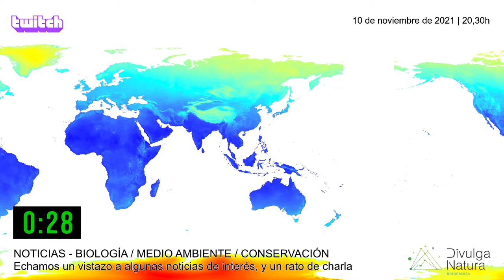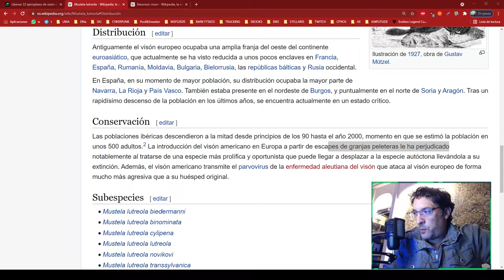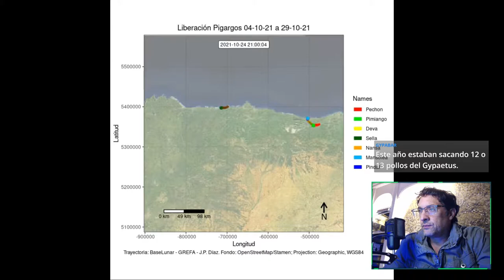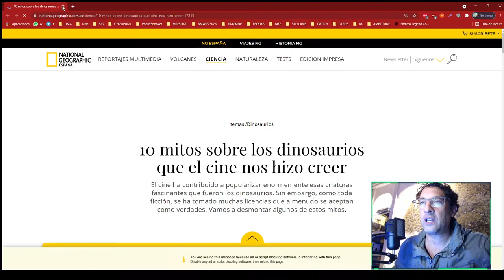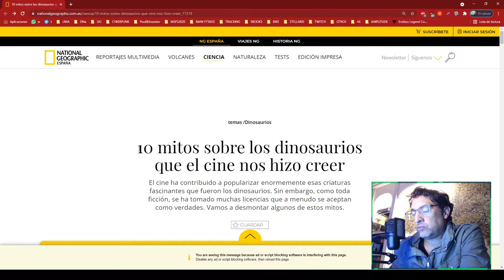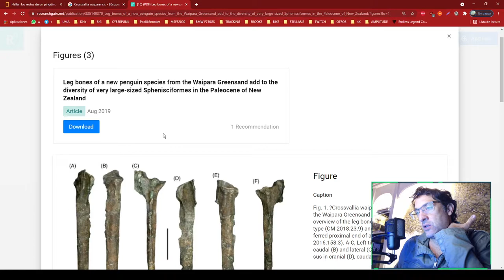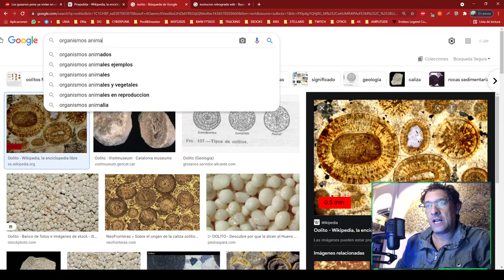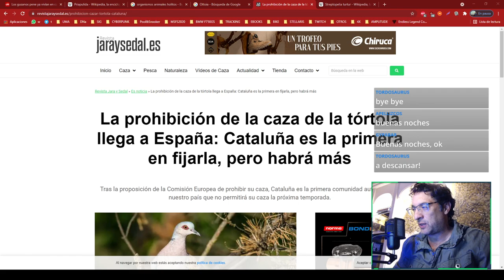10/11/2021 NOTICIAS - BIOLOGÍA / MEDIO AMBIENTE / CONSERVACIÓN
10/11/2021

Los miércoles (como hoy), a las 20,30h, estamos comentando noticias relevantes sobre temas de biología, medioambiente y conservación (además de echar un rato de charla mientras tomamos algo). ¿Dónde?

SEGUIR el canal ayuda mucho para crecer y hacer comunidad en esto de la divulgación científica en la red y, además, es necesario para participar en el chat durante los directos. ¡Gracias a todos "apañaos"!

/// Vídeo re-subido de nuestro canal de Twitch /// No se te olvide prepararte el café☕, porque yo me lo tomo charlando /// Si quieres participar en directo pasa a nuestro Twitch y no se te olvide "seguirnos" en el canal. Esto te permitirá recibir las notificaciones de directos y participar en el chat.

-enlaces-

Si quieres participar en nuestras actividades, o algún tipo de colaboración, no dudes en ponerte en contacto con nosotros.